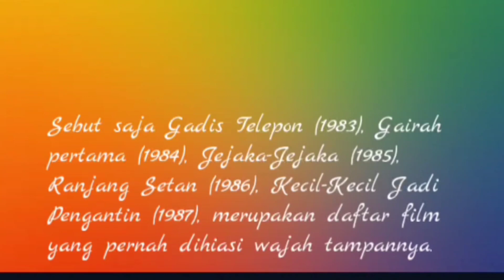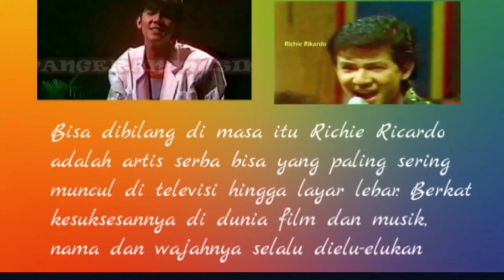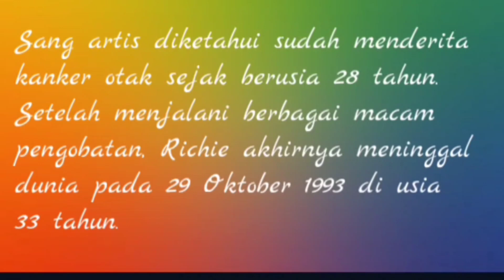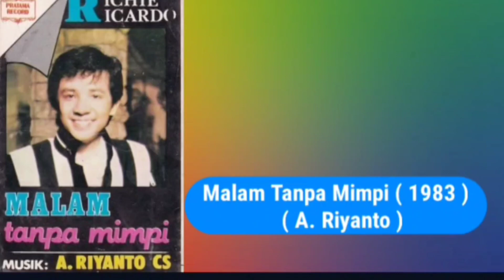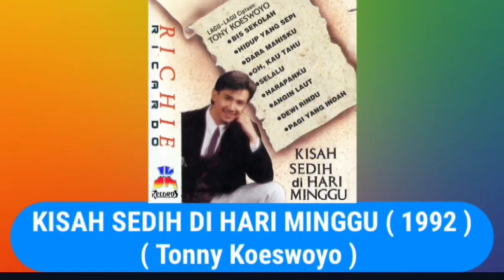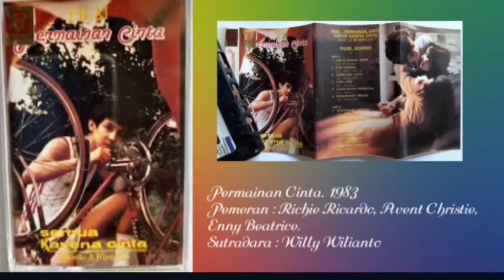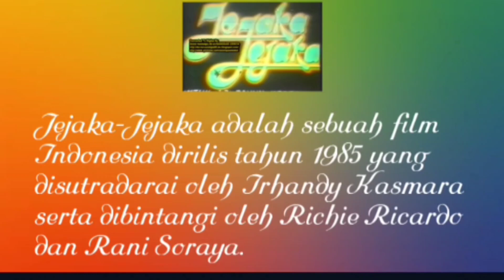Richie Ricardo si pangeran tampan yang jago nyanyi dan akting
Richie Ricardo, lahir 2 Mei 1960. adalah penyanyi dan aktor berkebangsaan Indonesia. Dia termasuk dikategorikan sebagai artis yang sukses di dua bidang musik dan film. 25 Album solo telah dirilis dan beberapa album kompilasi dan 12 film yang ia bintangi.
Pria kelahiran Manado, 2 Mei 1960 ini mulai melejit ketika membawakan lagu Oh Nona Manis, ciptaan Yonas Pareira pada 1984. Lagu tersebut disukai masyarakat dan sukses membawanya sebagai penyanyi terkenal.
Pada tahun 1983/84, Richie berhasil menyabet penghargaan biduan pop kesayangan angket siaran radio ABRI/Hankam. Dengan lagu "oh nona manis" dan 'hujan dan cinta" meraih Golden Records.
Richie meninggal dunia pada 29 Oktober 1993 di usia 33 tahun dikarenakan kanker otak.
sumber data : Wikipedia, News Id, dll.
Salam musik nasional 🎹🎸
Terima kasih 🙏